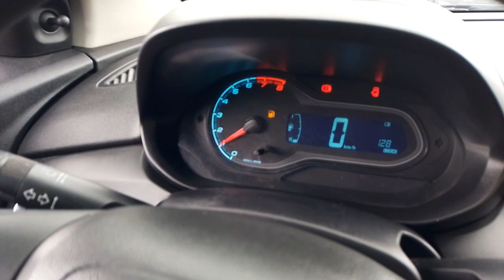147428 - CHEVROLET / ONIX 1.0 MT LT 13/13